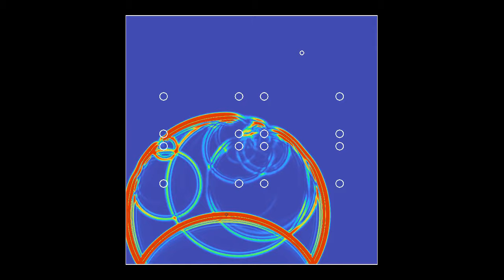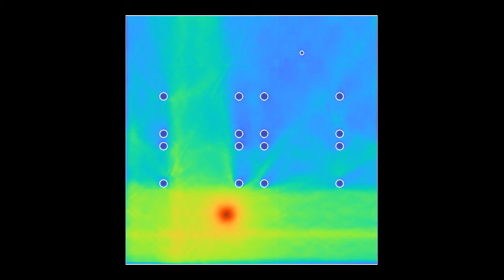Escaping a "laser" with finite wavelength in a room of mirrors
Regulars of this channel will remember the video on how to escape a laser in a room of mirrors, by placing a finite number of obstacles. The video by Zach Star gives a detailed explanation of the problem and its solution. It turns out that whatever the position of shooter and target, at most 16 obstacles will be sufficient to protect the target from all direct and reflected laser beams.
A viewer asked me what would happen if the laser were replaced by waves of non-zero wavelength. In such a situation, diffraction allows the waves to turn around corners, ruining the effect. But it is still interesting to look at what happens in more detail.
There are two major difficulties in making such a simulation. The first one is that the discretization (finite differences) method I use only allows for wavelengths that are large with respect to the lattice spacing. Since visible light has a wavelength smaller than a micron, this means that the simulated room is either very small (less than a millimeter), or that we are not using visible light, but radar or radio waves. The second difficulty is that it is hard to code perfectly absorbing obstacles. Here I resorted to a trick consisting in making the obstacles transparent to the waves, but with a large dissipation coefficient. This still causes some reflections, but they are not as important as if the wave were just set to zero inside the obstacles.
This simulation shows the 16 blockers as large circles, and the shooter and target as smaller circles. It has two parts:
Wave energy: 0:00
Average energy: 1:01
The first half shows the wave energy as time goes on, with purple/blue indicating low energy, and red indicating high energy. One can see that diffraction phenomena are indeed important, which limits the use of the blockers. However, what counts is not only the maximal energy the target is exposed to, but also the energy received over a longer time span. The second half of the simulation shows the average energy received from the start of the simulation, and from that point of view, the target is indeed partly protected by the blockers.